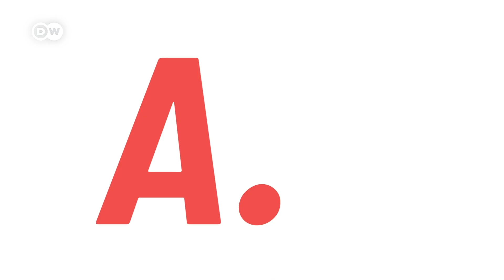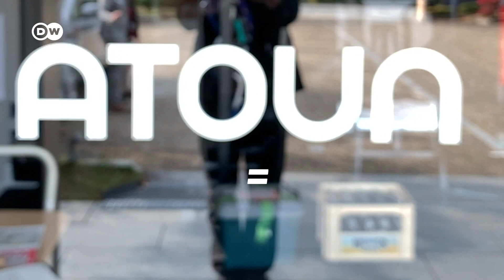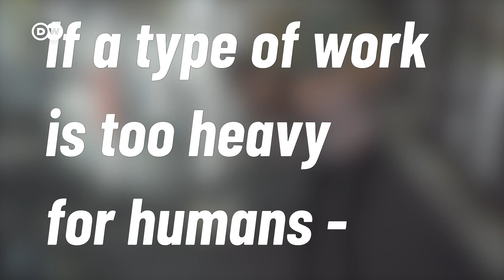Testing a real Exoskeleton suit from Japan | Exoskeleton suit made me super strong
Exoskeleton suits are usually only known from science fiction movies, e.g. Alien or Avatar. I was in Japan for you to test a real exoskeleton suit. Atoun in Japan is working on exoskeleton suits, which makes you super strong. Would you also like an exoskeleton suit? What would you do with the exoskeleton suit?